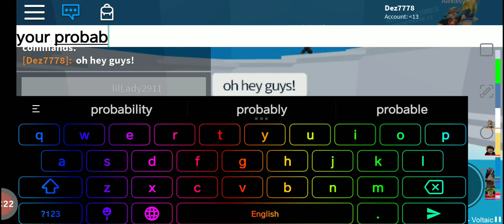My tower of heck experience